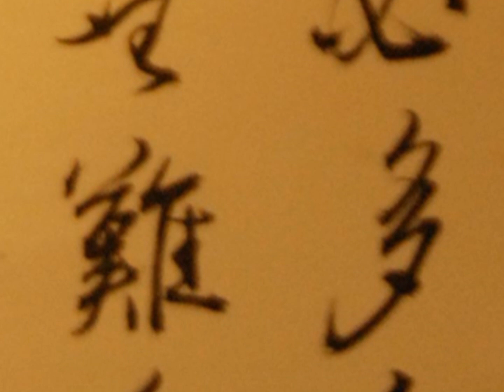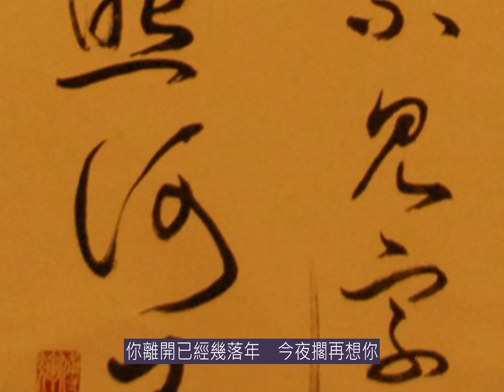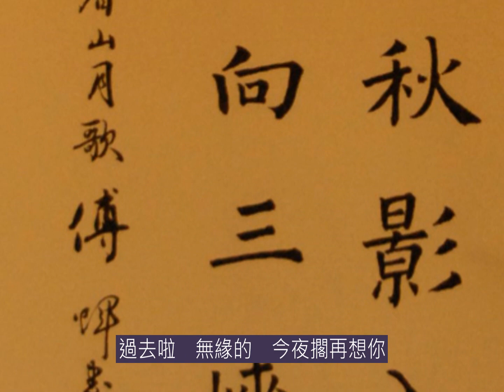今夜擱再想你 歡樂卡拉OK John 書法欣賞 生活點滴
生活中少不了歌聲，你意識到了嗎？研究人員發現唱歌具有很大的健康價值，使人心情愉快，讓人保持身心健康，可增強心肺功能，保持大腦活力，提高免疫力，改善腸胃健康。

心理學家已經通過實驗證明，練習書法對平衡血壓、鎮定情緒，有相當重要的療效。實際上，現在不少心理治療者也採用了書法治療等輔助。研究者曾使用書法訓練，治療兒童注意力集中，獲得了明顯效果。還有研究者發現，書法訓練對大學生在緊張環境下的不良情緒，有調節的作用。

今夜擱再想你
作詞：鄒天瑟
作曲：鄒天瑟

你離開已經幾落年　今夜擱再想你
一切親像在夢中
淒冷的暗瞑茫霧罩四邊
無緣的為何來離開　今夜想著心傷悲
想當初你甲我纏綿的情意
過去啦　無緣的　今夜擱再想你

咱分開已經幾落年　今夜擱再想你
琵琶的聲音引我心稀微
無緣的無論在叨位　我會永遠思念你
雖然我明知影你甲我已無緣